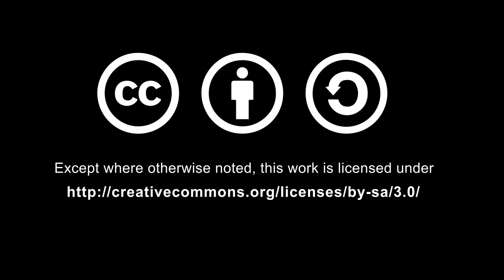seleccion virgilio 05